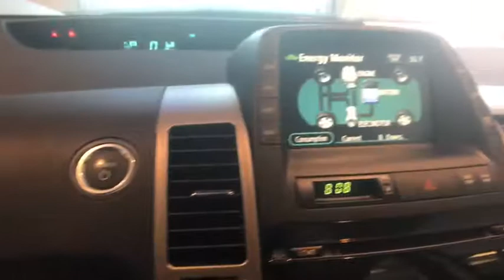2009 Toyota Prius Johnson City TN, Kingsport TN, Bristol TN, Knoxville TN, Ashville, NC 171044A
2009 Silver Pine Mica Toyota Prius 1.5L I4 SMPI DOHC. Standard 4D Sedan FWD 48/45mpg Clean CARFAX. Odometer is 46588 miles below market average! 45/48 Highway/City MPGbrbrOur vehicles average LESS THAN 18 DAYS in our inventory PLEASE CALL FOR AVAILABILITY. FREE OIL CHANGES for a year or 15k miles.brbrbrAwards:br  * 2009 KBB.com Best Resale Value Awards   * 2009 KBB.com Brand Image AwardsbrbrWe are the number One Toyota dealer in the Tri Cities! Our exclusive LIFETIME WARRANTY, UP FRONT PRICING are what makes us #1. At Johnson City Toyota we believe in MARKET VALUE PRICING all vehicles in our inventory. We use real-time Internet price comparisons to constantly adjust prices to provide ALL BUYERS The BEST PRICE possible. We do not mark them up, to mark them down! Our entire team is committed to helping you buy a car the way we would want to buy a car! We utilize state-of-the-art technology to constantly monitor pricing trends in order to offer our shoppers the best competitive pricing and value.